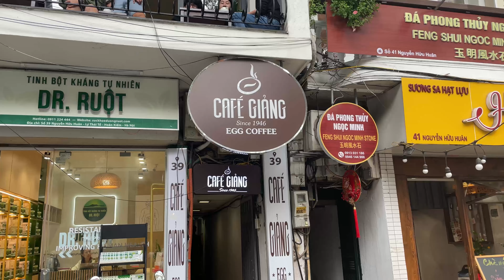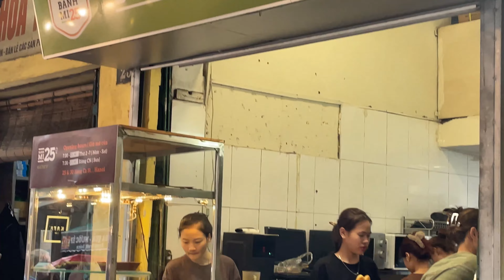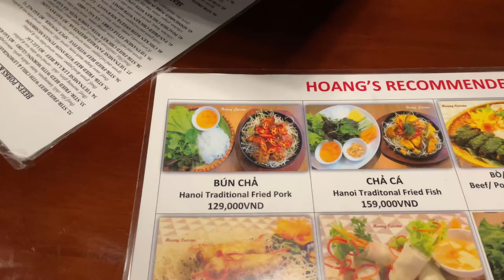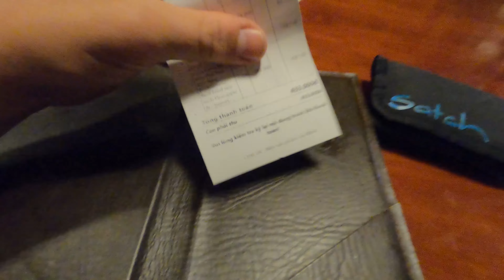XXL Food Tour in HANOI, Vietnam!🇻🇳🥖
Wie schmeckt das ESSEN in Vietnam? Wir haben es getestet und dabei unter anderem typisch Vietnamesisch gegessen, jedoch auch paar westliche Gerichte dort getestet. Viel Spaß

Checkt auch die Letzten Videos zu meiner Reise ab!

Mein Equipment:
Videos teilweise auch mit dem Handy aufgenommen. (iPhone 12)